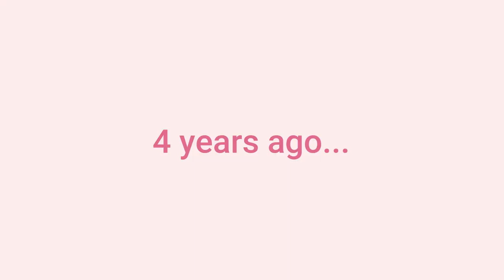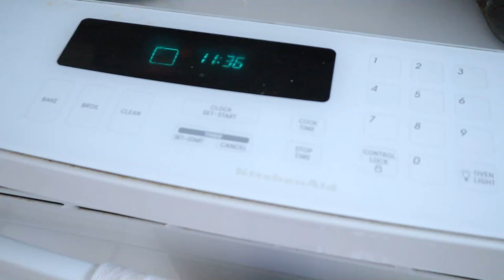Celebrating Our Cute Italian Greyhound | PUPPY FOOTAGE | Charlie's 4th Birthday Vlog |By Andreja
Hi everyone,

We celebrated our dog Charlie's 4th Birthday last week and tried to make his day extra special!

Here is the recipe I found for healthy homemade dog treats

I cut the recipe in half (just in case Charlie wasn't too crazy about them!) and as mentioned in the video, I modified the ingredients slightly. Instead of eggs, I made a flax egg using 1 TBSP of ground flax seeds combined with 3 TBSP of water. I used ground up rolled oats instead of whole wheat flour and I omitted the ground cinnamon.

For the dog friendly icing I took some peanut butter (about 2 TBSP) and mixed in about 1/2 to 1 tsp of ground oat flour to thicken it up so that I could use it to pipe easily.

Andreja & Charlie

Camera and Mic Equipment I use
Canon M50:
Amazon USA
Amazon Canada

Rode VideoMic Pro+:
Amazon USA
Amazon Canada